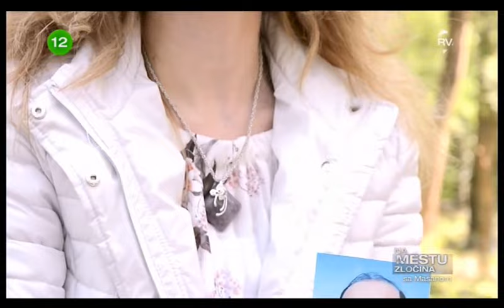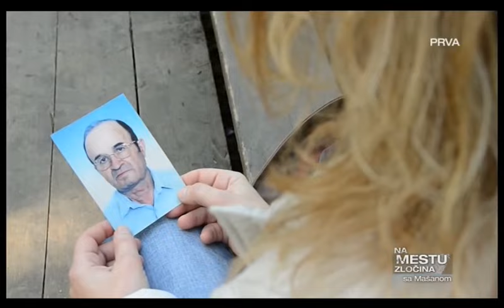Na mestu zlocina sa Masanom 20.04.2017 treci deo